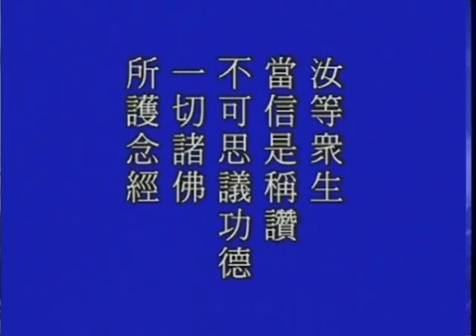Trung Phong Tam Thời Hệ Niệm 058